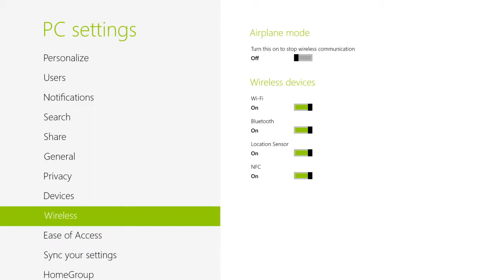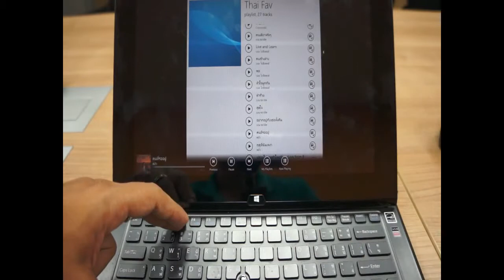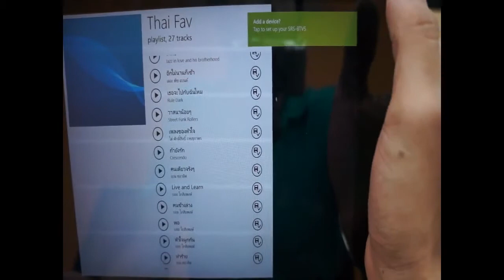การใช้งาน VAIO Duo11 กับ ลำโพง NFC One touch)